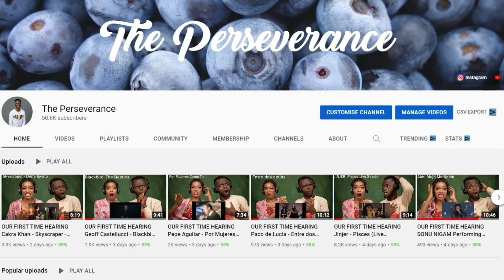OUR FIRST TIME HEARING The Shirelles - Will U Still Love Me Tomorrow REACTION!!!😱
1)This video has no negative impact on the original works (It would actually be positive for them)
2)This video is also for teaching purposes.
3)It is positively transformative in nature.
4)I only used bits and pieces of videos to get the point across where necessary.